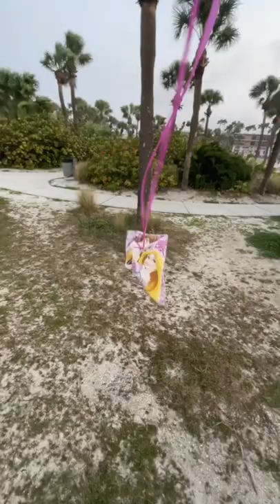I found a free kite!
found this kite on the beach and had to give it a whirl!